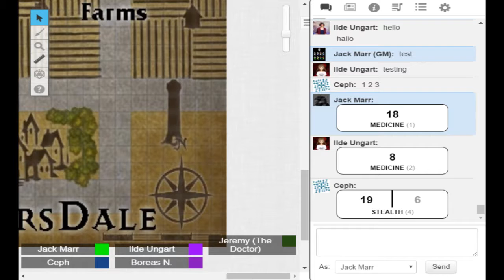Divas and Dumbasses Episode 11